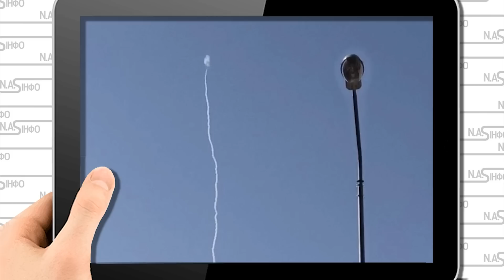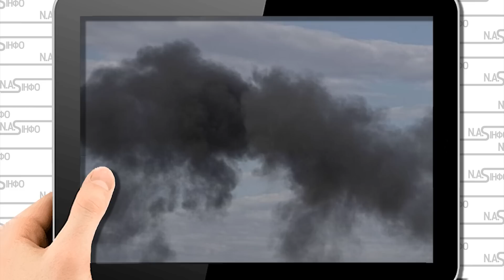Х-59 рознесла! Белгород накрило - ракета рухнула. Удар по своїх - це пізно вночі. Вогонь - потужний